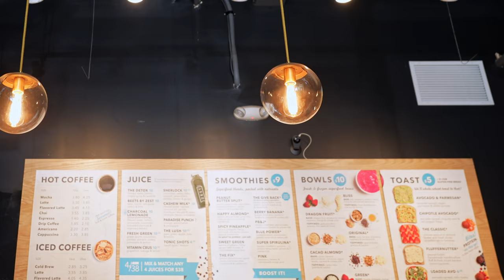TRAINING DAY Silent VLOG 23.002 // Emma Lawson, Jeff Adler, Kelsey Kiel @ Arnold Classic 2023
Silent VLOG: 23.002
Mission Dossier: 2023 Arnold Classic with Emma Lawson, Jeff Adler, Kelsey Kiel

BTS footage of my trip to the 2023 Arnold Classic with Emma Lawson. Watch some unseen footage of her training in Columbus, Ohio along with some great hangs with Jeff Adler, Kelsey Kiel, and fellow creators in this space in this new "Silent VLOG" format.

00:05 - Intro with Jeff Adler and Caroline Lambray
00:12 - Quick ride with Jeff Adler's 2020 BMW X3M
02:01 - Training at CrossFit Grandview with Emma Lawson
03:32 - Arnold Classic with Emma Lawson, Kelsey Kiel
04:27 - Hanging with fellow creators, Justin Tamane, Stewart Ragan
04:56 - Post-event editing ritual with fellow creators, Carlos Bown, Chagdrick Berger, Justin Tamane
05:16 - Training at Rogue HQ gym with Emma Lawson

Portions of this video contain footage donated courtesy of YKS Media.

All Content is COPYRIGHT to TRAINING DAY® No portion of this video may be used without the explicit written consent of TRAINING DAY® as outlined in YouTube's Terms of Service "Your Content and Conduct"